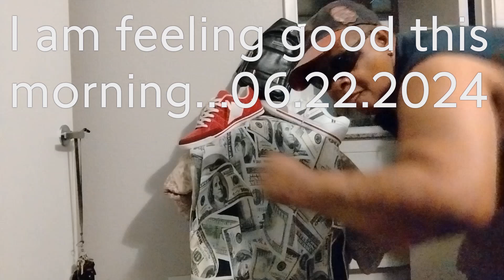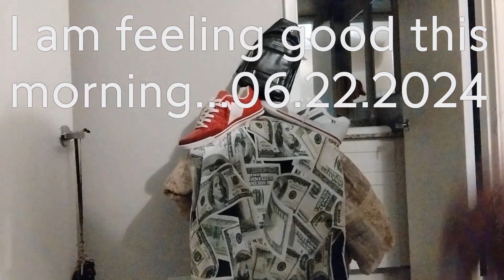Making it happen this morning putting work in..06.22.2024